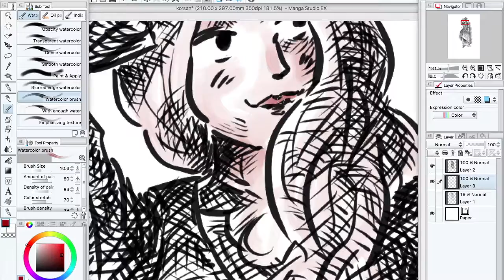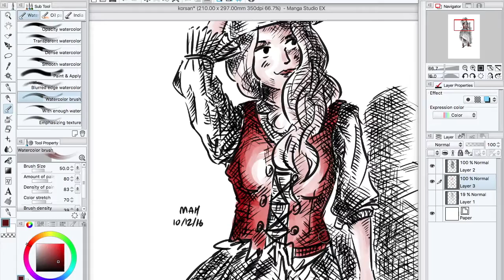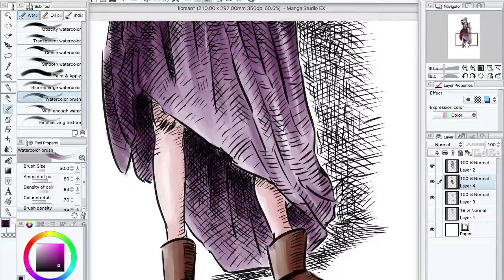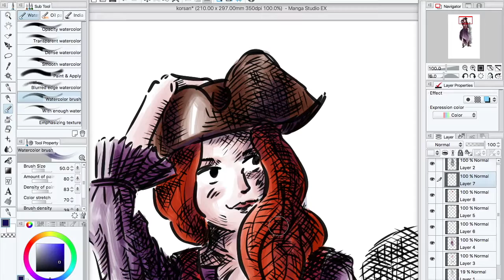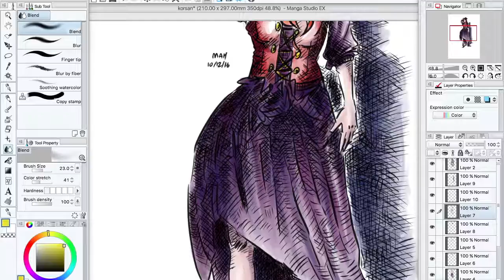video 15 korsan kız bölüm 2 renklendirme manga studio speed painting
daha önce çizdiğim korsan kız resminin manga studio programında renklendirmesi
coloring video of my pirate girl drawing
1.bölüm olan çizim videosu / the part 1 drawing video of that